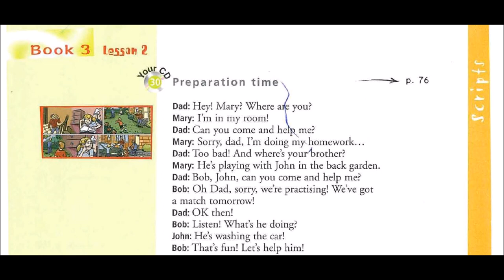Enjoy English in 6e - Track 30 Preparation time